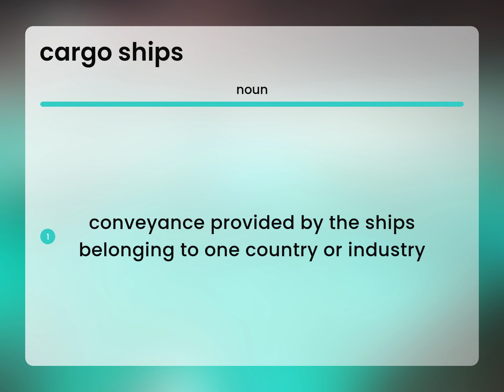Cargo ships • CARGO SHIPS meaning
CARGO SHIPS definition

Susan Miller (2023, March 3.) What is Cargo ships definition?